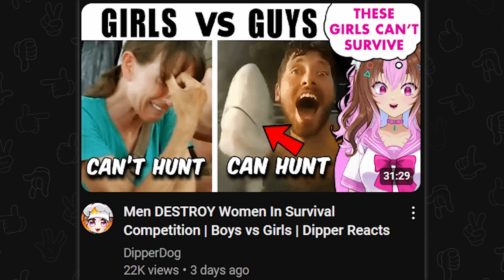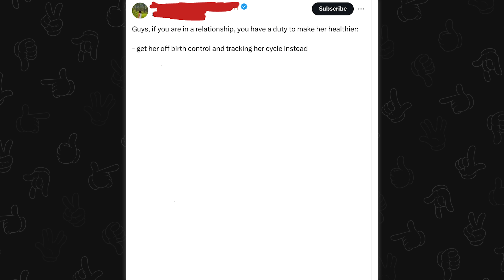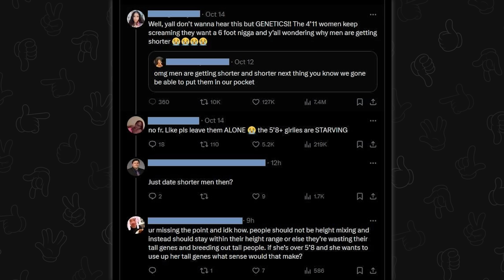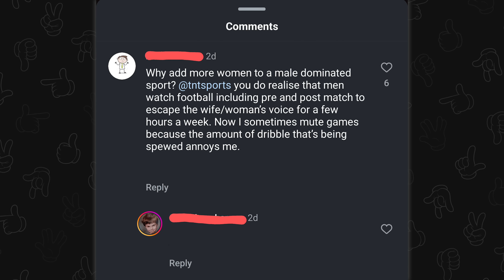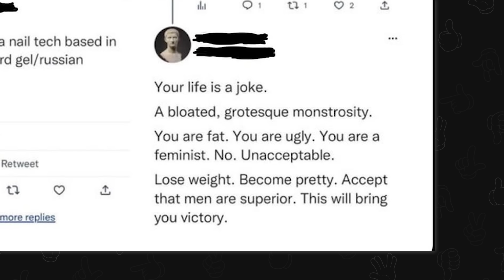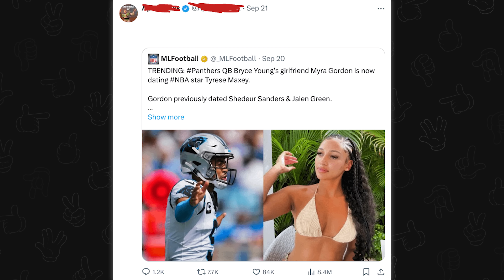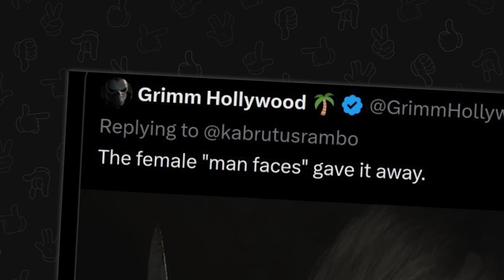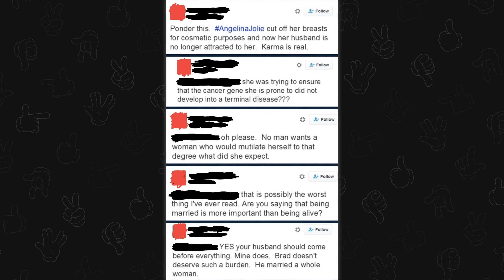are straight people okay?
Top posts from r/Arethestraightsok on Reddit. Video credits below.